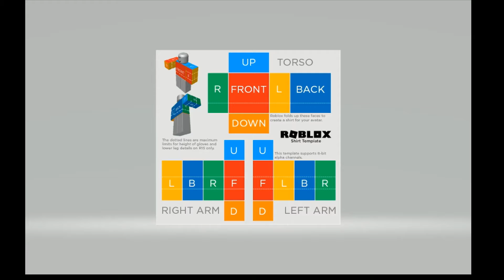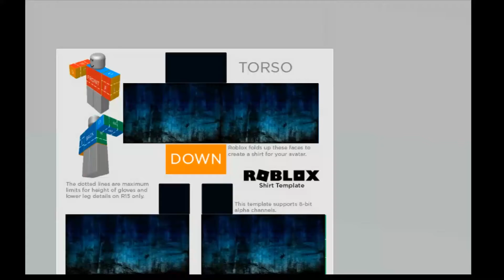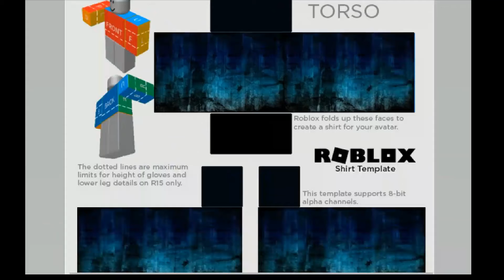Roblox- Making A Shirt in Paint 3D! (EP.6)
Making an Aurora Forest Hoodie easily and quickly! Check it out on my fan group!